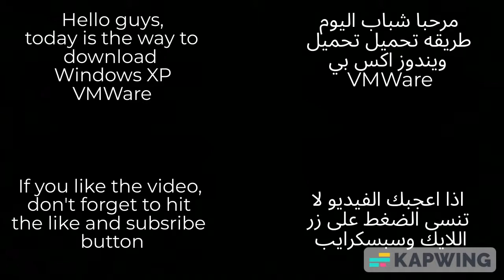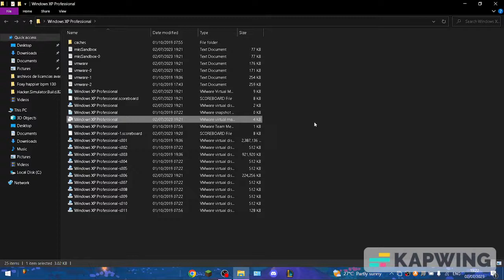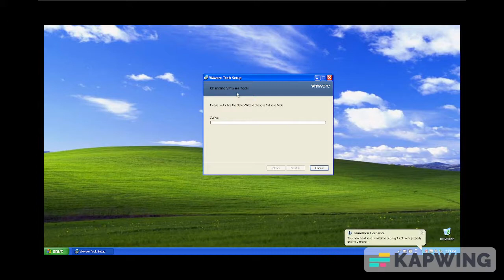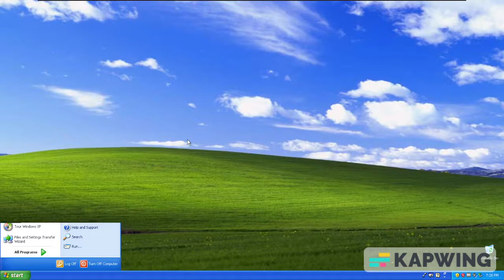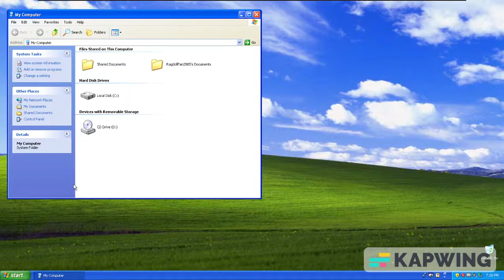How to Install Windows XP on VMware (2024 Edition)!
vmware server installation and configuration

how to install vmware on windows 10 for
linux

how to install vmware on windows 10
vmware download for windows 10
how to download vmware workstation for
linux
download vmware for windows 11
vmware download and installation
vmware installation on windows 10 hindi
how to install vmware workstation 17 on windows 10
how to install vmware on windows 11
how to download vmware in laptop
linux
how to download driver booster
how to install windows vista on vmware
how to install windows xp in vmware,
how to install windows xp in vmware 17,
how to install windows xp in vmware workstation 16,
how to download windows xp in vmware,
install windows xp in vmware workstation,
how to install windows xp on vmware,
how to install windows xp on vmware workstation 17 player,
how to install windows xp professional on vmware,
how to install windows xp on vmware 2023
how to install windows 10 in vmware
vmware workstation installation
how to install os in vmware workstation
install windows xp on vmware workstation 17
how to install software in vmware virtual machine
Keyword YouTube Monthly Search Volume
vmware 46,490
install vmware 18,409
vmware workstation 16,752
how to install vmware 9,941
windows 10 vmware 9,573
vmware linux 8,117
kali linux vmware 7,732
vmware kali linux install 6,875
kali vmware 5,580
download vmware 4,786
Vmware install 4,464
vmware 16 4,439
vmware ubuntu 4,234
vmware esxi 4,234
install windows 10 vmware 4,069
vmware workstation 15 4,050
how to install vmware workstation 3,788
vmware tutorial 3,682
macos vmware 3,313
vmware workstation pro 3,313
kali linux vmware install 3,313
vmware installation 3,313
instalar vmware 3,313
vmware mac 3,171
ubuntu vmware 3,171
vmware windows 7 3,129
vmware pro 3,044
vmware workstation 16 2,917
esxi vmware 2,790
install kali linux on vmware 2,666
vmware vsphere 2,577
how to install kali linux in vmware 2,526
vmware fusion 2,393
vmware tools 2,393
vmware install windows 10 2,283
vmware player 2,209
how to install vmware on windows 10 2,105
vmware horizon 2,025
vmware workstation windows 10 2,025
vmware tools install 1,964
vmware windows 10 1,696
install macos on vmware 1,684
install ubuntu on vmware 1,543
how to install kali linux on vmware 1,543
install vmware on ubuntu 1,538
vmware workstation 16 pro 1,333
how to install macos on vmware 842
how to install ubuntu on vmware 842
how to install ubuntu in vmware 702
how to install vmware on windows 7 421
how to install vmware tools in kali linux 140Vmware windows xpwindows 10 vs windows 11Windows xpVirtual machinevirtual machine windows 10virtual machine tutorialvirtual machinesvirtual machine mac windows 98